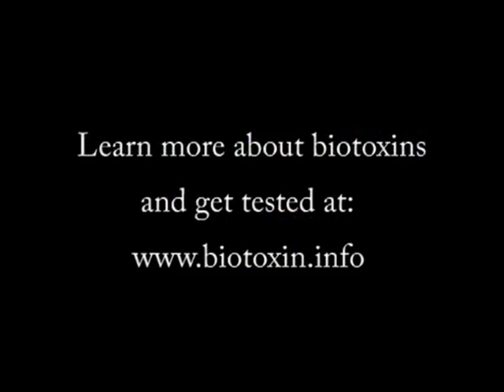Lyme Disease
Ritchie Shoemaker, MD discusses the challenges of diagnosis and treatment of tick-borne infections.